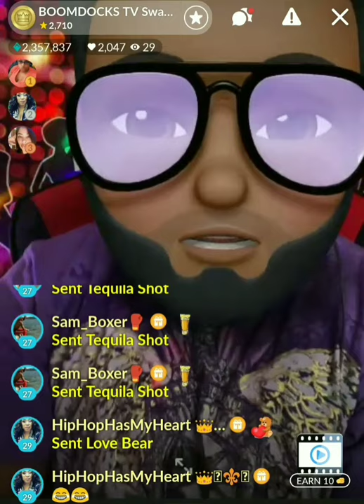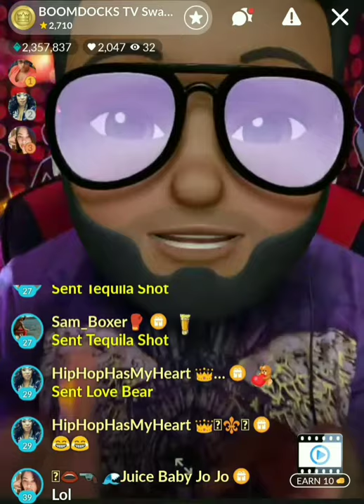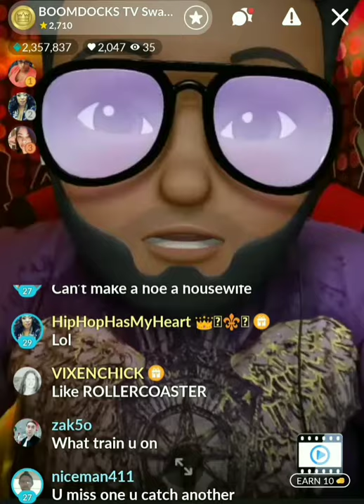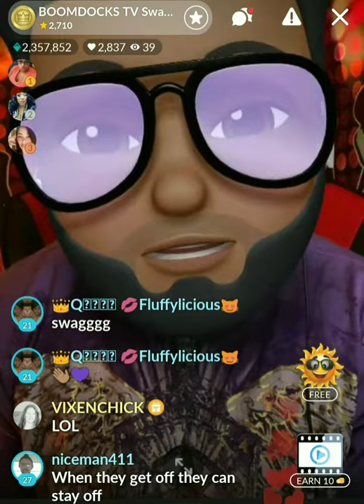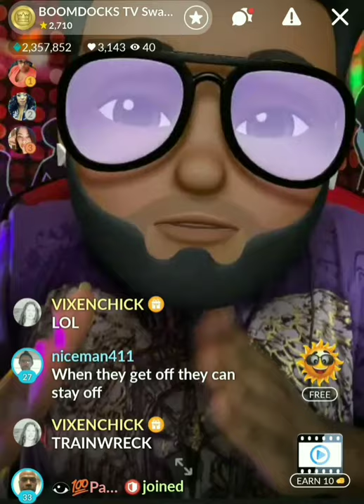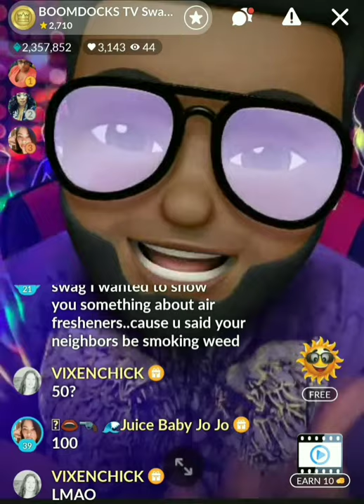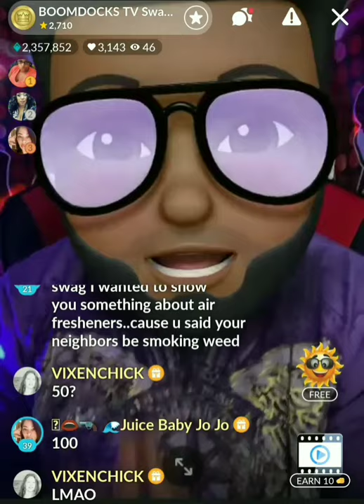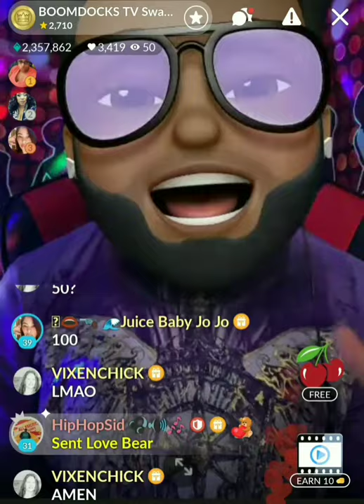She Left You, SO WHAT!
Join my live stream on meetme.com or dating site POF search Swagboy360, i live stream everyday @7pm eastern on those sites.